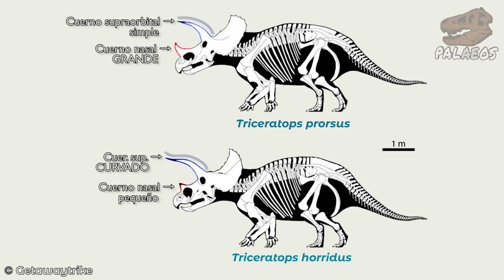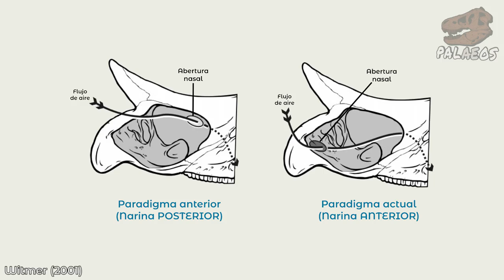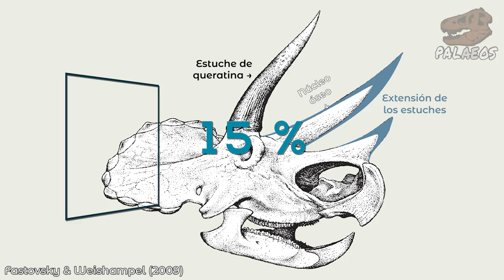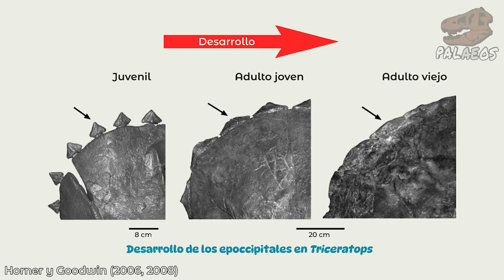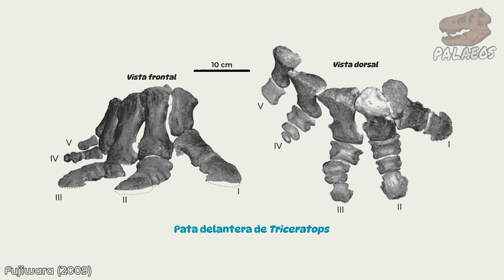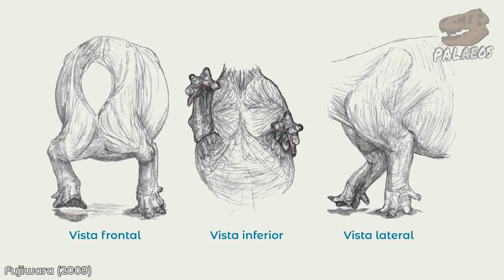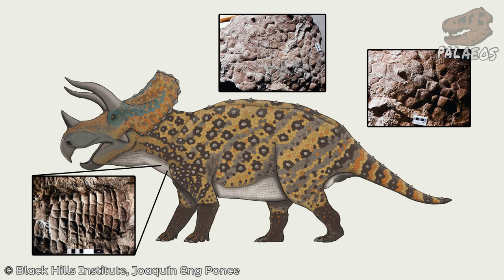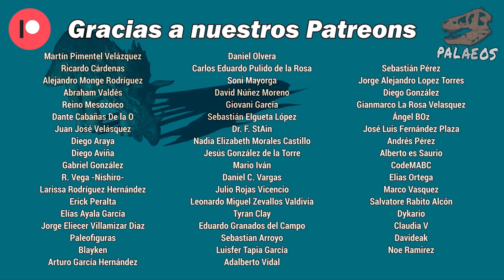Reconstruyendo vida prehistórica: TRICERATOPS (Guia de paleoarte)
¿Te interesa el paleoarte? Entonces este video es para ti. Pues en este, te contaré qué evidencias fósiles tenemos para reconstruir la anatomía de Triceratops. ¿Qué sabemos que es un hecho? El resto, queda abierto al ingenio del artista. Así que, no te lo pierdas.

Fuentes:
Witmer, L. M. 2001. Nostril position in dinosaurs and other vertebrates and its significance for nasal function. Science, 293(5531), 850-853.
Sereno, P. C. et al. 2010. A new psittacosaur from Inner Mongolia and the parrot-like structure and function of the psittacosaur skull. Proc. R. Soc. B: Biol. Sci., 277(1679), 199-209.
Nabavizadeh, A. 2020. New reconstruction of cranial musculature in ornithischian dinosaurs: implications for feeding mechanisms and buccal anatomy. The Anatomical Record, 303(2), 347-362.
Nabavizadeh, A. 2023. How Triceratops got its face: An update on the functional evolution of the ceratopsian head. The Anatomical Record. DOI: 10.1002/ar.25196
Happ, J. W. 2010. New evidence regarding the structure and function of the horns in Triceratops (Dinosauris: Caratopsidae). In New Perspectives on Horned Dinosaurs: The Royal Tyrrell Museum Ceratopsian Symposium (pp. 271-281). Bloomington: Indiana University Press.
Happ, J. W. y Morrow, C. M. 2000. Evidence of soft tissue associated with nasal and supraorbital horn cores, rostral and exoccipital of Triceratops. Journal of Vertebrate Paleontology, 20. 47A.
Fastovsky, D. E., & Weishampel, D. B. 2009. Dinosaurs: a concise natural history. Cambridge University Press.
Fiorillo, A. R. y Tykoski, R. S. 2013. An immature Pachyrhinosaurus perotorum (Dinosauria: Ceratopsidae) nasal reveals unexpected complexity of craniofacial ontogeny and integument in Pachyrhinosaurus. PLoS One, 8(6), e65802.
Horner, J. R. y Goodwin, M. B. 2008. Ontogeny of cranial epi-ossifications in Triceratops. Journal of Vertebrate Paleontology, 28(1), 134-144.
Horner, J. R. y Goodwin, M. B. 2006. Major cranial changes during Triceratops ontogeny. Proceedings of the Royal Society B: Biological Sciences, 273(1602), 2757–2761.
Davis, S. N. y Clarke, J. A. 2021. Estimating the distribution of carotenoid coloration in skin and integumentary structures of birds and extinct dinosaurs. Evolution, 76(1), 42-57.
Fujiwara, S. I. 2009. A reevaluation of the manus structure in Triceratops (Ceratopsia: Ceratopsidae). Journal of Vertebrate Paleontology, 29(4), 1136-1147.